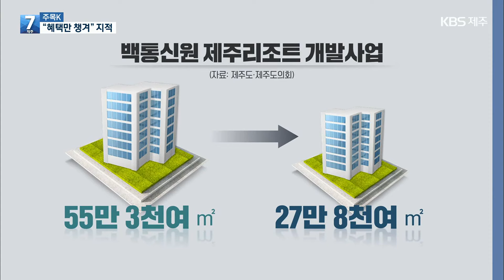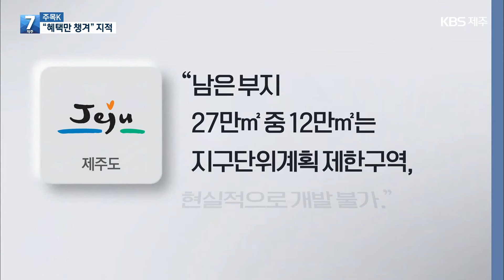[주목K] 중국 자본 개발사업의 명암…세금 감면 혜택에 먹튀 의혹까지 / KBS 2024.06.13.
중국 자본 개발 사업의 명암을 짚어보는 주목 K 순서입니다.
앞서  좌초된 사업과 표류하고 있는 일부 사업들을 살펴봤는데요.
세금 감면 혜택에 먹튀 논란까지 제기되고 있습니다.